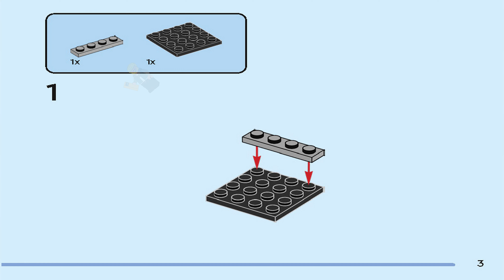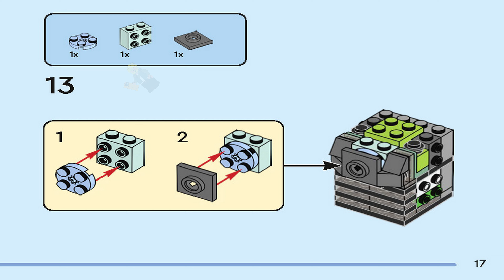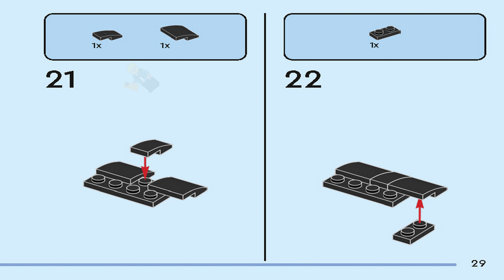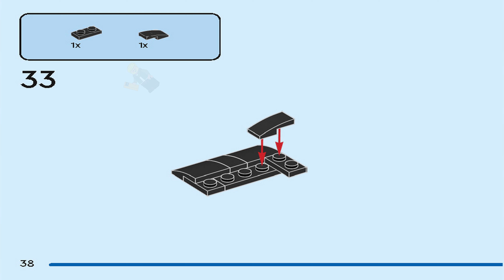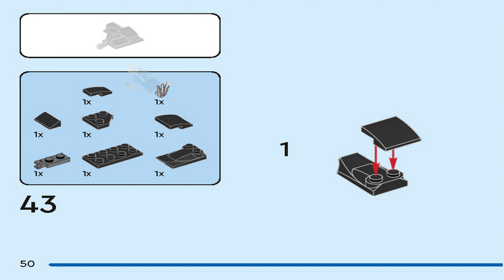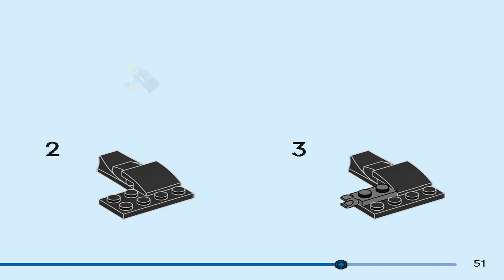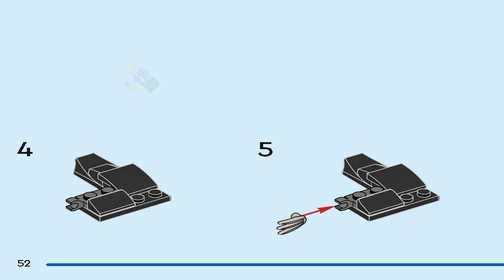LEGO Instructions - BrickHeadz - Wizarding World - 40677 - Prisoner of Azkaban - Dementor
40677 LEGO Instructions from the LEGO BrickHeadz Wizarding World theme will guide you how to build LEGO Prisoner of Azkaban Figures BrickHeadz set 40677

Celebrate the 20th anniversary of a spellbinding movie with these 5 LEGO® BrickHeadz™ Harry Potter™ Prisoner of Azkaban™ Figures (40677). The set features Harry Potter, Hermione Granger™, Sirius Black™, a Dementor™ and a Stag Patronus™. Each of the models has instantly recognizable details, and the Harry, Hermione and Sirius figures each come with a wand. A top gift idea for kids and Harry Potter collectors aged 10 and up, this quintet will form a magical display.
5 Harry Potter and the Prisoner of Azkaban™ characters (40677) – Recreate the look of Harry Potter™, Hermione Granger™, Sirius Black™, a Dementor™ and a Stag Patronus™ in LEGO® BrickHeadz™ style
Made for display – Each buildable LEGO® BrickHeadz™ character stands over 3 in. (8 cm) tall, including the baseplate, and the Harry Potter™, Hermione Granger™ and Sirius Black™ figures each have wands
Gift idea for kids aged 10 and up – Give this 697-piece LEGO® building set to Harry Potter™ fans and collectors as a birthday present, holiday gift or surprise treat